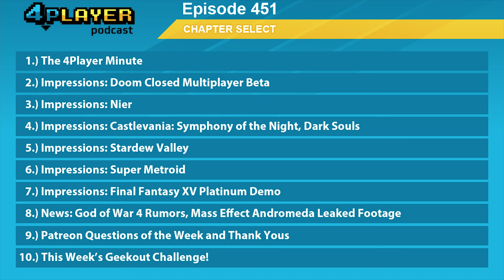4Player Podcast #451: The Worst Potluck Show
We kick things off this week with a little experiment... by starting the show with the 4PLAYER MINUTE! We tried a few new things this week and we want to hear your thoughts! Let us know what you thought of the changes in the comments below!

So many games are covered this week! Everything from the new Final Fantasy XV Platinum Demo to the latest DOOM multiplayer Beta, to classics like Castlevania: Symphony of the Night and Super Metroid. If you wanted to hear some hilarious anecdotes about Stardew Valley, Brad also has you covered and Nick even gives an update on his quest to finish Dark Souls.

Impressions:
1:40 The 4Player Minute
19:50 Doom Closed Multiplayer Beta
30:28 Nier
42:48 Castlevania: Symphony of the Night, Dark Souls
1:01:28 Stardew Valley
1:19:13 Super Metroid
1:31:04 Final Fantasy XV Platinum Demo

News:
1:59:28 God of War 4 Rumors, Mass Effect Andromeda Leaked Footage

Community:
2:09:54 Patreon Questions of the Week and Thank Yous
2:33:32 This Week's Geekout Challenge